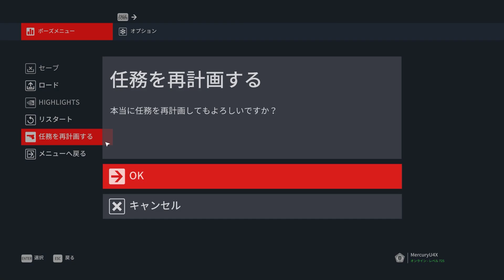ヒットマン3 - 【テクニック動画】- サクっとパニック現象を解説！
PC、アンドロイドはそのまま。Iphone or Ipad からの場合Youtubeアプリではなくウェブブラウザから入って下さい♪

2021年1月21日発売『ヒットマン3』PC版 英語版のみ。